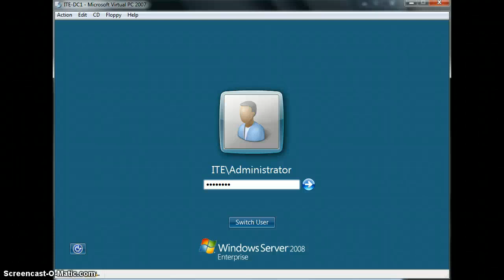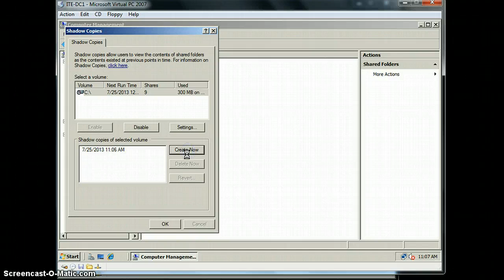YeeSong Lab 21-1 Ex1